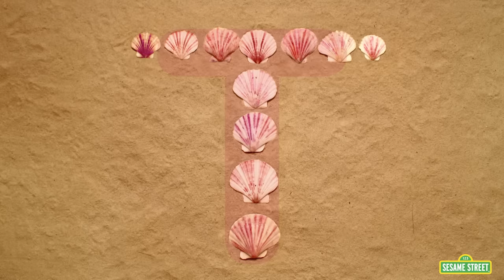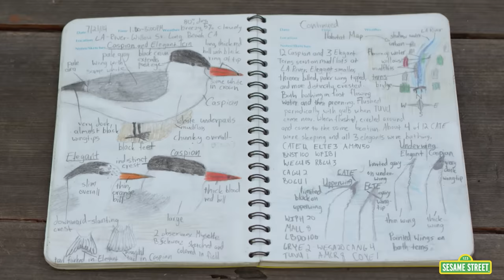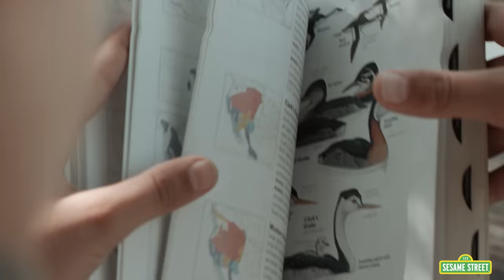Sesame Street: Elmo's Ducks, Old MacDonald, and more clips about animals! | Animals Compilation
Play and sing along to over 30 minutes of classic animal songs and clips like the classic Old MacDonald Had a Farm, and some Sesame Street originals like Elmo's Ducks and Elmo's Animal Imagination Game!!